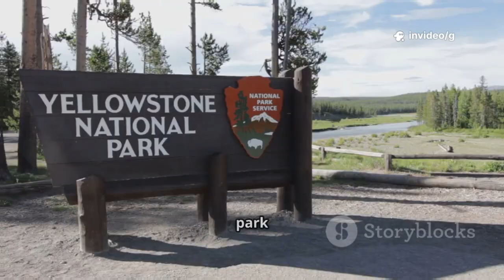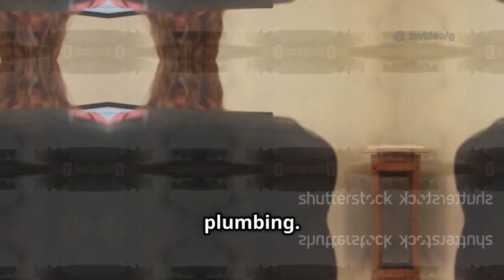Yellowstone Is CRACKING APART – Ground Drifting in Opposite Directions!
The Yellowstone region is once again drawing global concern as new geological activity suggests the ground is beginning to drift in opposite directions. Experts monitoring the area report signs of unusual cracking, sparking debates about the underlying volcanic forces at play. These developments add to the long-standing fears surrounding the massive Yellowstone supervolcano, which has the potential to cause catastrophic consequences if it were to erupt.

Geologists explain that the ground movement is not just minor shifting but appears to be occurring across larger zones, raising alarms about deeper instability. Satellite imagery and seismic sensors have detected unusual activity patterns, further fueling speculation about what might come next. While scientists emphasize that such events don’t always point to an imminent eruption, they are still treated with serious caution.

Communities around Yellowstone are keeping a close eye on official reports, as even small changes in land structure could have significant effects on local ecosystems and infrastructure. Concerns are also spreading globally, given the supervolcano’s history and the potential worldwide impact of a major eruption.

For now, experts are urging calm while acknowledging the seriousness of the situation. They continue to study the drifting ground and cracks to better understand what Yellowstone may be signaling. With nature’s unpredictability, the world is left to wonder whether this is just another chapter in Yellowstone’s restless history—or the beginning of something much bigger.